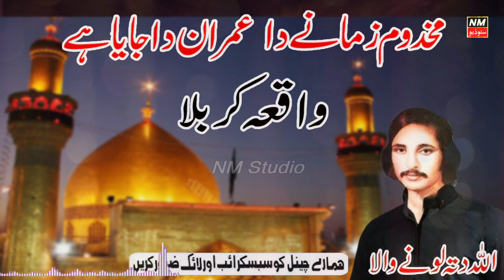Makhdom Zamane Da | Allah Ditta Lonay Wala | Qasida | NM Studio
Title :                              Makhdom Zamane Da
Artist :                            Allah Ditta Lonay Wala
Audio :                           NM Studio
Video Editing :              Muhammad Zubair
Video By :                      NM Studio
Composer:                    Allah Ditta Lonay Wala
Lyricist:                          Allah Ditta Lonay Wala
Released on:                 Sep-26-2024